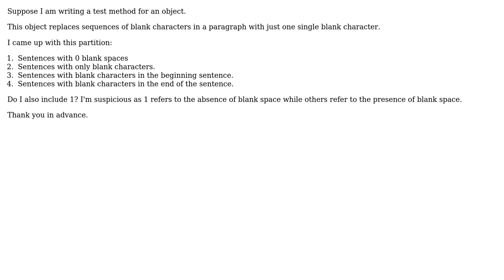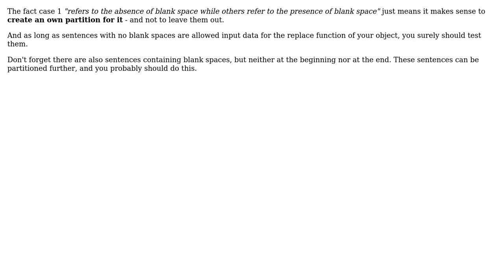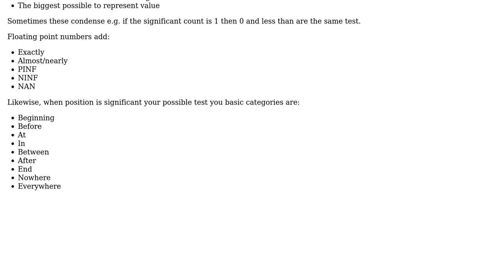In Equivalence Partitioning, do I include the absence of condition in my partition, too?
Software Engineering: In Equivalence Partitioning, do I include the absence of condition in my partition, too?

With thanks & praise to God, and with thanks to the many people who have made this project possible! | Content (except music & images) licensed under CC BY-SA | Music | Images & others | With thanks to user Steve Barnes user Ionwyn Sean user Doc Brown and the Stack Exchange Network Trademarks are property of their respective owners. You are responsible for your own actions.